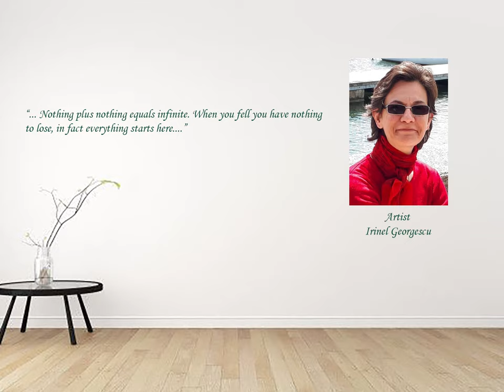Artist Irinel Georgescu - " Wings of Angel " 2020 (acrylic on canvas)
For International Gallery Exhibition and Art Collectors, please, be free to contact the Artist's Agent - Mr. Borta Cătălin / /
   Artist words:
   "I was born in Botoșani, Romania , in 1971. My paintings are made with acrylic colors on canvas stretched on wooden frame, in mixed technique "brush and ruler ". I have participated in several group exhibitions in Bucharest, Romania, one on- line exhibition in Haifa, Israel and I represent Romania Contemporary Art at European Art Museum from Denmark, with “Another Sunrise”( acrylic on canvas 50 x 50cm).
After I lost my father in minutes, without anything announcing the tragedy, I started to paint and all my work is trying to convey a motivational message. And, my message is. Nothing plus nothing equals infinite. When you feel you have nothing to lose, in fact everything starts here. From that moment, will be open a countless possibilities. It is up to us to find our inner power to rise up, to choose the right path, and to go on the chosen path. The lesson I learned and I want to share with all of you is that life is so short and we have to live as much as possible today, to enjoy every single moment.
    Life is not perfect but is an incredible gift. I read somewhere that "A sunset is a sunrise seen from the other side ". There will always be an "ANOTHER SUNRISE". Irinel Georgescu